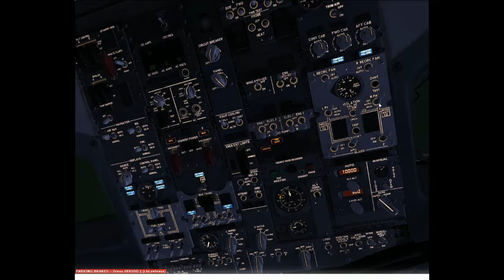[FSX:SE] Timisoara -LRTR- Boeing 737NGX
Jocuri ieftine-folositi acest link pentru reducere
Ma ajuta foarte mult
Sarbatori Fericite!